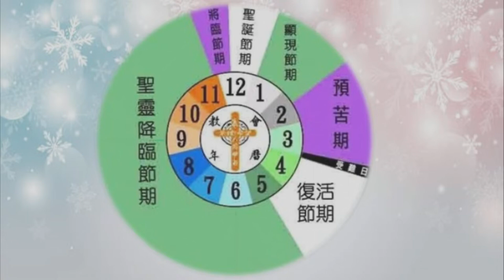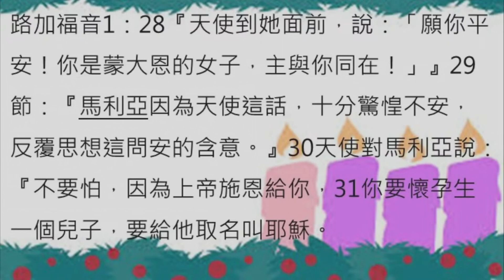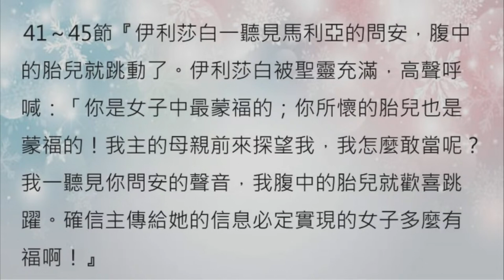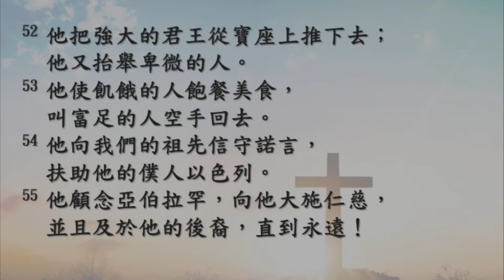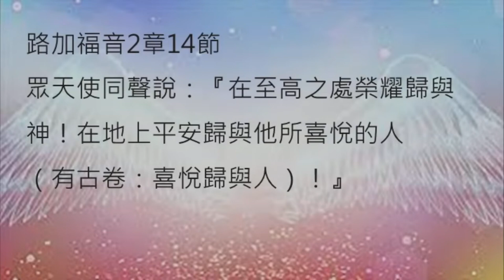【中壢教會】 洪以琳牧師 - 馬利亞與伊利莎白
2022年12月18日台灣基督長老教會中壢教會華語禮拜證道錄影